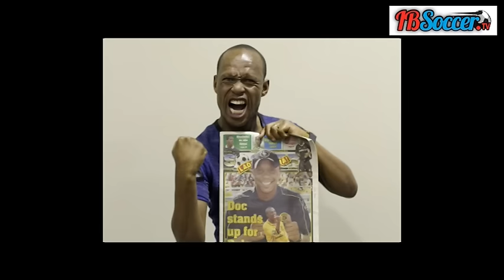IBsoccer.tv:Top 5 Players who Disapointed in the PSL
These players have serious discipline issues but we can't seem to stop loving them.